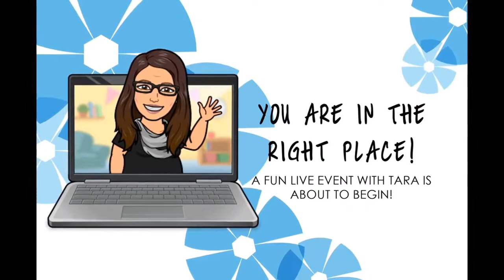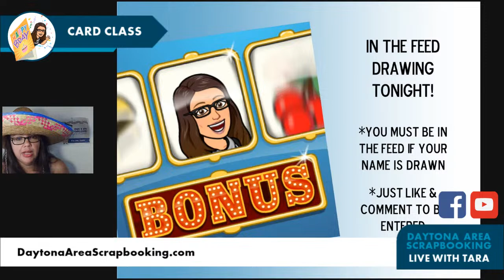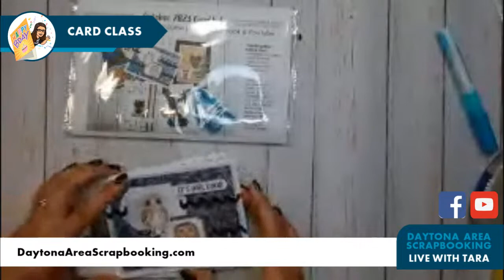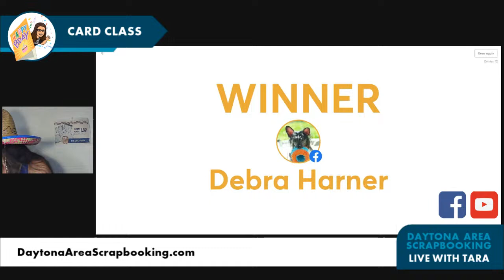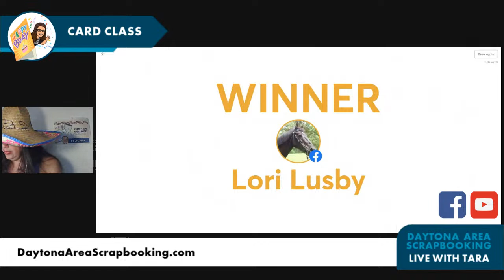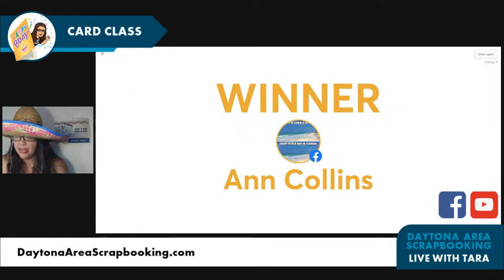October Card Class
Grab your October card kit and join me for a fun Card Class! Didn't purchase the card kit? No problem - you are still welcome to hang out! If you didn't get the kit but you like what you see you can purchase this kit and others on my

I have been helping busy people complete photo projects since July 2000.

Proud to be a Creative Memories Advisor and a Forever Ambassador.

I love hosting SCRAPPY ladies at in person and online events.